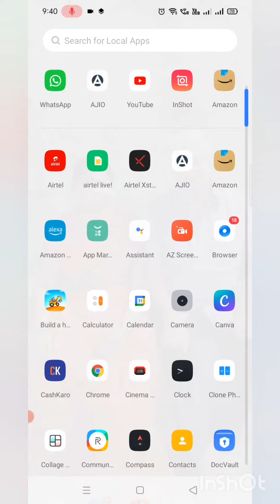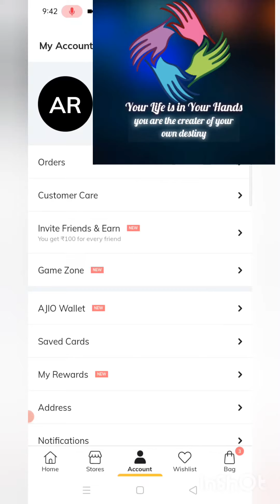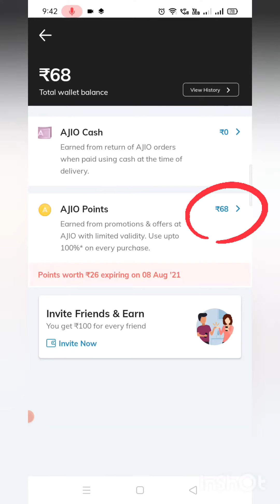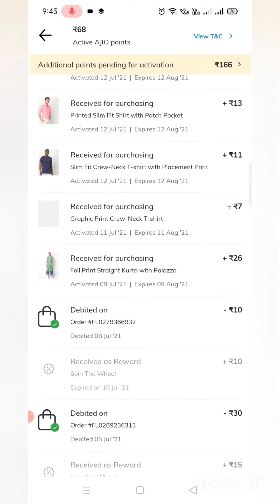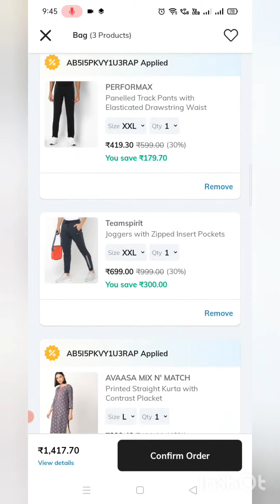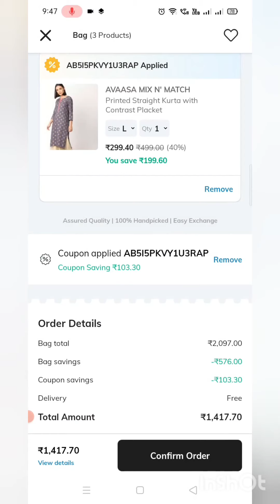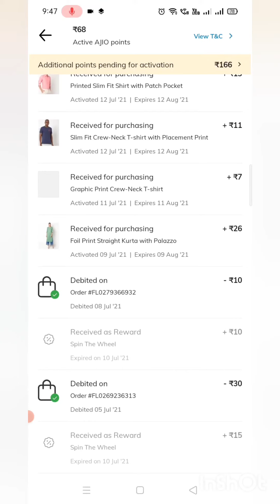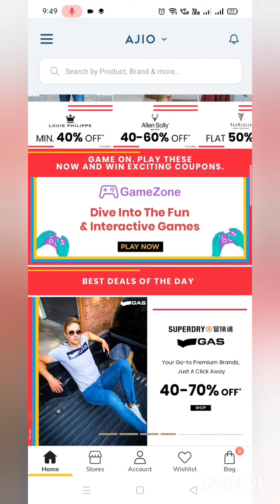How to Get n Redeem Ajio Points/How to use Ajio Points/Are Ajio Points useful??/AjioShopping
How to Get n Redeem Ajio Points/Where to use Ajio Points/Are Ajio Points useful??/Ajioshopping

Ajio invite code:
ARUKKRT6D
install Ajio using this invite code, you can get 100 Ajio points instantly. you